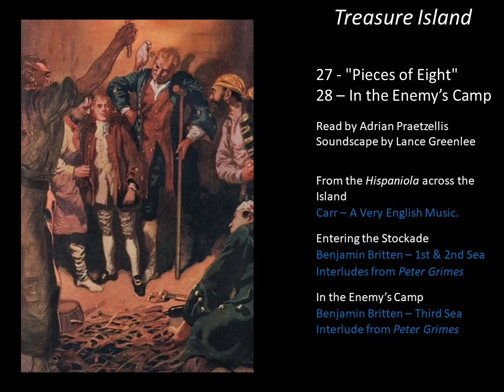Treasure Island 27 "Pieces of Eight" & 28 Enemy’s Camp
27 - "Pieces of Eight"
28 – In the Enemy’s Camp
Read by Adrian Praetzellis
Soundscape by Lance Greenlee
From the Hispaniola across the Island
Carr – A Very English Music.
Entering the Stockade
Benjamin Britten – 1st & 2nd Sea Interludes from Peter Grimes
In the Enemy’s Camp
Benjamin Britten – Third Sea Interlude from Peter Grimes